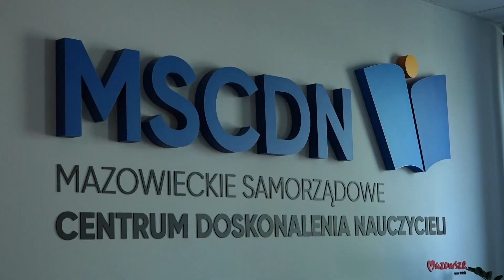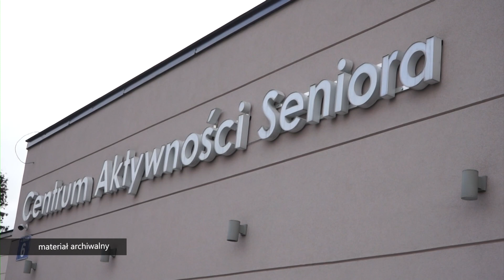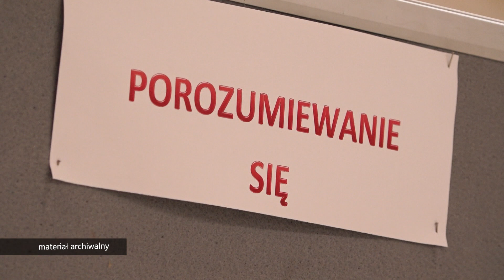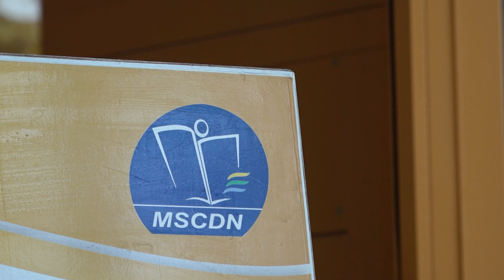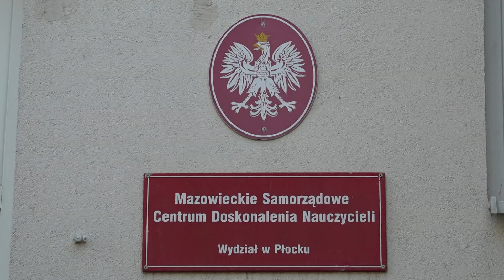Informacje 11.05.2020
W dzisiejszym wydaniu informacji:
- są środki na aktywizację środowiska seniorów na Mazowszu,
- konkurs Mazowieckiego Centrum Doskonalenia Nauczycieli,
- Wisła Płock wraca do treningów.